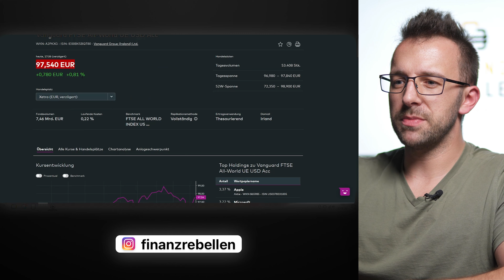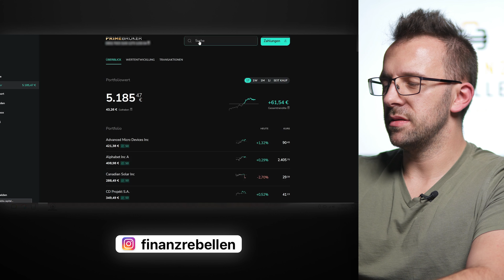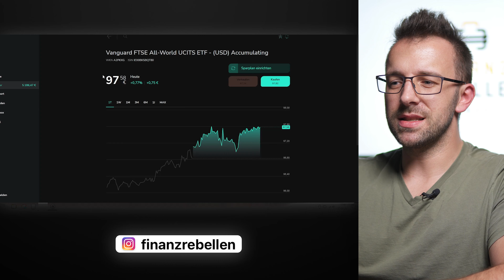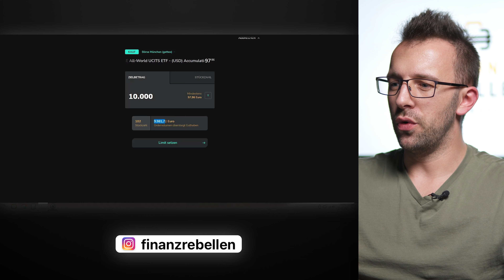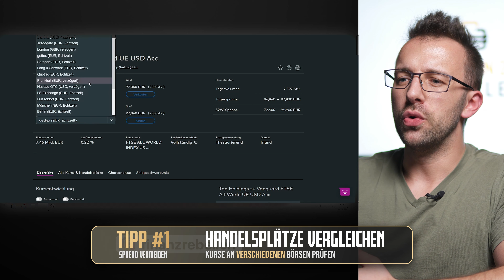Die versteckten Gebühren beim Neobroker - Spread bei Aktien und ETFs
Kostenfreie Broker sind NICHT kostenfrei!
Diese Broker verdienen am Spread (Handelsspanne), wenn du Aktien & ETFs kaufst und verkaufst.

0:00 Spread beim Aktien- und ETF-Kauf erklärt
1:49 Warum Broker mit Spread handeln (Handelsspanne)
2:21 Beispiel beim ETF-Kauf (Scalable Capital Broker)
4:12 Beispiel durchgerechnet (Spread vs Order Gebühr)
6:27 Spread bei Limit-Orders (Zielbetrag)
8:42 Spread vermeiden (Tipps)
10:30 Wie gehst du mit Spread um?

▬ Hier kannst du Aktien & ETFs handeln ▬▬▬

(über 400 ETFs ab 25€ besparen)

(Ein Alleskönner mit Tiefpreisen)

(Ab 1€ ETF und Aktien Sparen)

▬ Hinweise ▬▬▬▬▬▬▬▬▬▬▬▬▬▬▬▬▬▬▬▬▬▬▬▬▬

Wenn du auf diesen Link klickst und dann etwas abschließt, erhalten wir (je nach Anbieter) eine Provision. Für dich entstehen dadurch keine Mehrkosten und du unterstützt damit diesen Kanal. Wir danken dir für deine Unterstützung und hoffen dir damit Mehrwert zu geben

Risikohinweise:
Sie sind insbesondere keine Empfehlungen zum Erwerb oder der Veräußerung bestimmter Finanzinstrumente.

Es handelt sich nicht um eine Anlageberatung.
Insbesondere kann der Vortragende nicht einschätzen, inwiefern die im Video gemachten Empfehlungen Ihren Anlagezielen, Ihrer Risikobereitschaft und Ihrer Verlusttragfähigkeit entsprechen.

Wer auf Basis von Informationen aus diesem Video etwaige Anlageentscheidungen trifft, trifft diese ausschließlich auf eigene Verantwortung und eigene Gefahr. Das bedeutet, dass der Vortragende nicht für Verluste haftet, die Sie dadurch erleiden, dass Sie Anlageentscheidungen aufgrund von Informationen oder Kommentaren in diesem Video getroffen haben.

Kurz zusammengefasst: dies ist keine Anlageberatung!